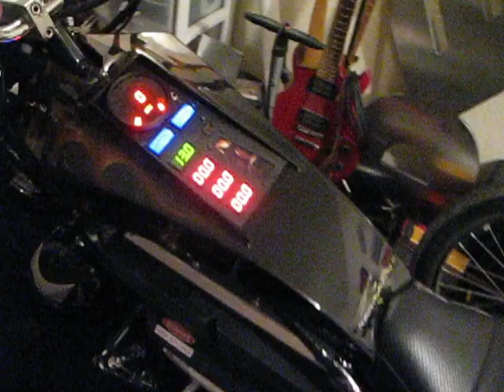Quadcopter Gone Flying Saucer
This is one of my newest projects - using a 600mm quadcopter and covering it with a balsa wood body in the shape of a flying saucer. I still need to cut away some of the frame work of balsa to put in the circle openings for the props and then skin it and paint - check back later for the finish product... In the video is my cat shadow and my 72 volt electric motorcycle...